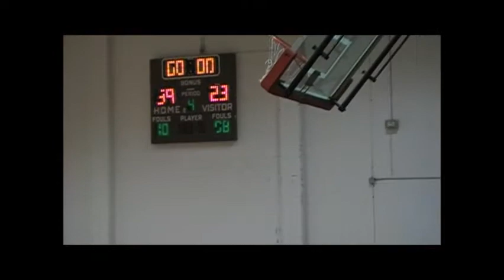2012/13 8Gr Pottsboro Cardinals v Howe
Cards take the win.. 41-17